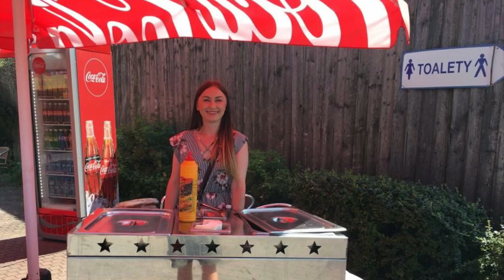She’s A Bright Star